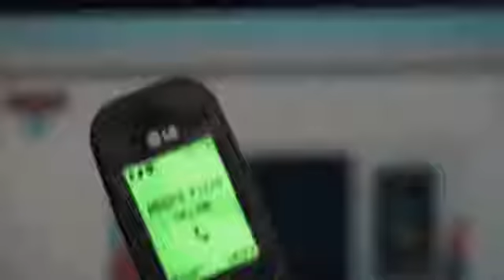I told you so Raymond Reddington Elizabeth Keenlizzington